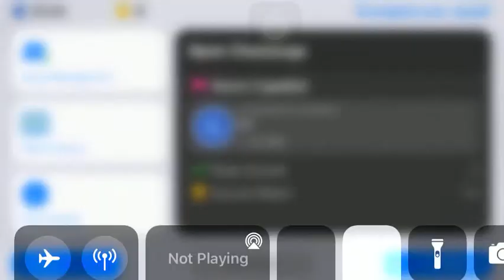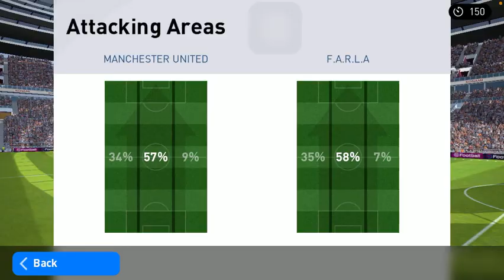On form ??|Manchester united squad #10